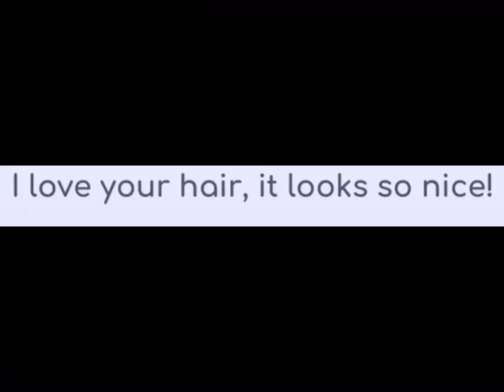is this how u play gacha life